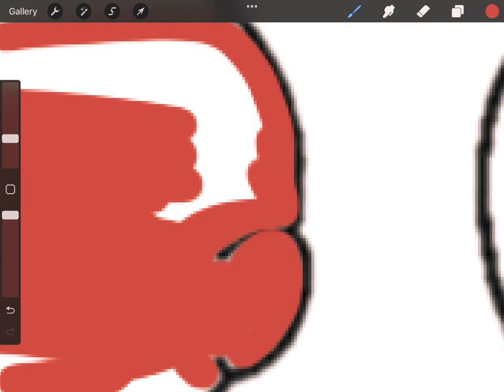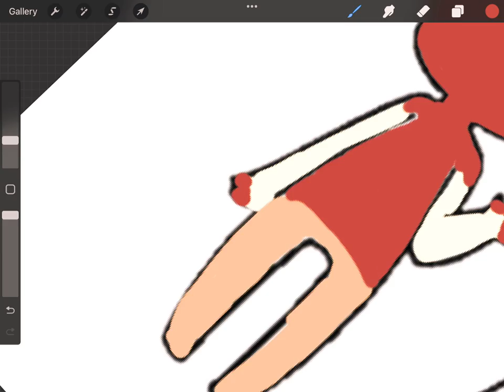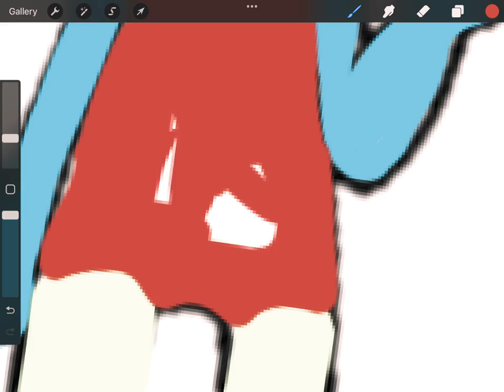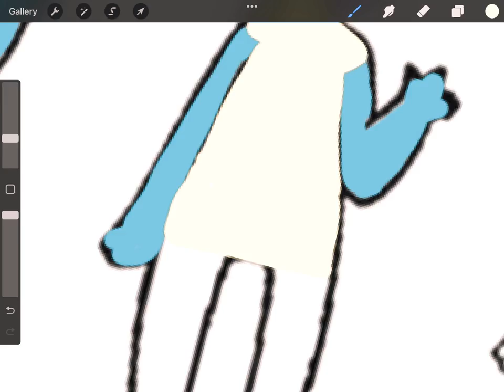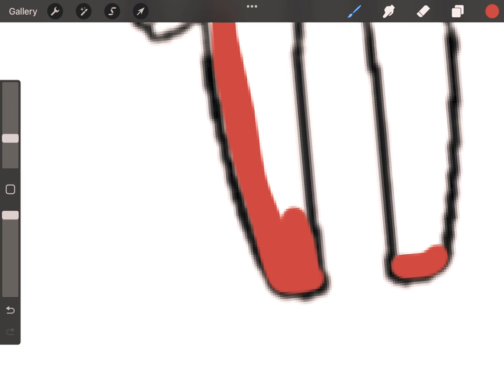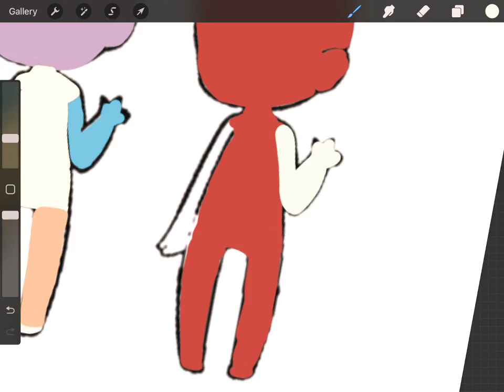𝓓𝓸𝓲𝓷𝓰 𝓽𝓱𝓮 𝓽𝓸𝓾𝓬𝓱 𝓶𝓮𝓶𝓮 𝓽𝓻𝓮𝓷𝓭!